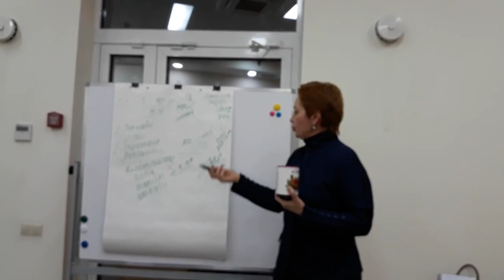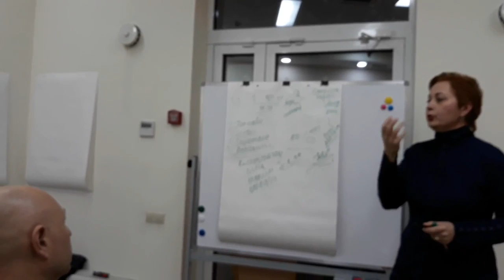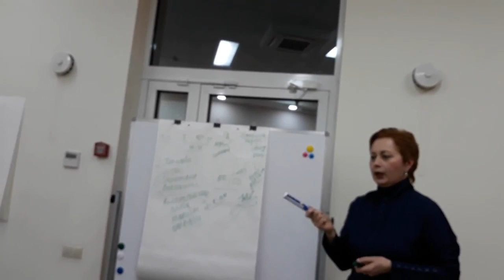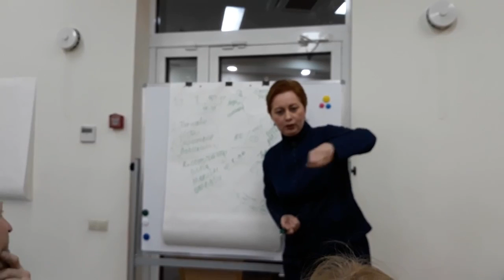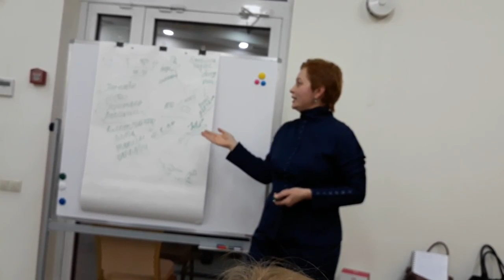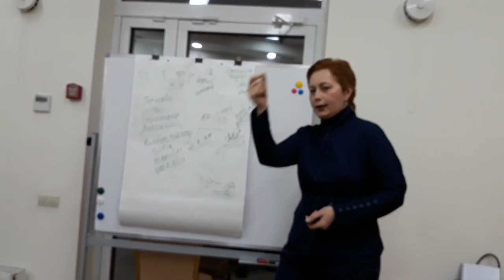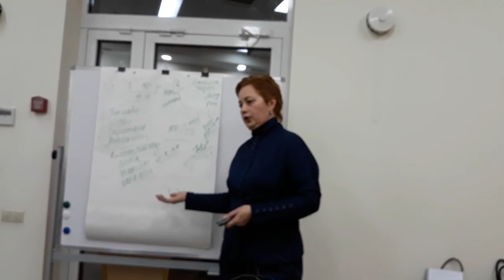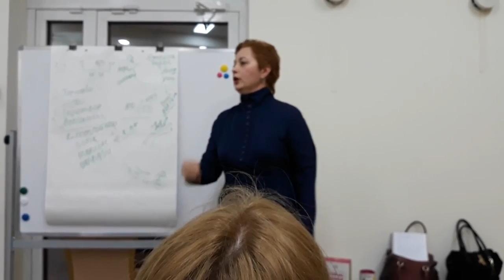Елена Солонецкая рассказ про продукт HI FIBER